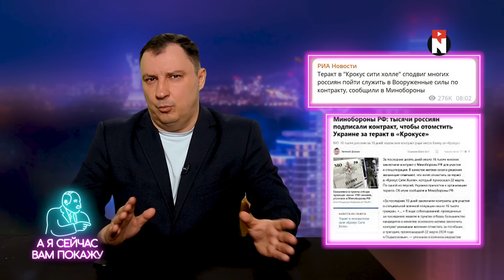Секретные технологии Путина / А я сейчас вам покажу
Дмитрий Танкович рассказывает и показывает не только откуда на Беларусь готовилось нападение, но и обсуждает самые абсурдные новости и события, которые вы могли пропустить.

В сегодняшнем выпуске: глаз-алмаз Путина сглазил Россию, новые запреты в стране «традиционных ценностей» и секретные технологии «сверхдержавы». Будет интересно!